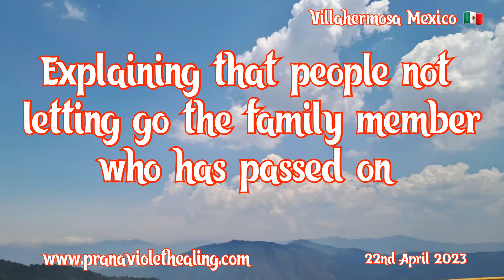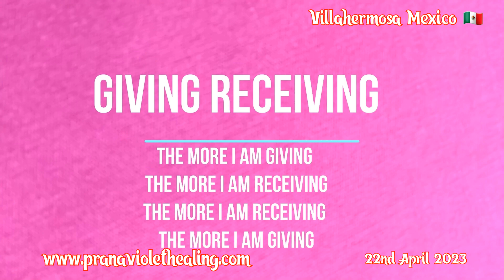Her mother's soul was still in her body, the soul wants to take her daughter together.